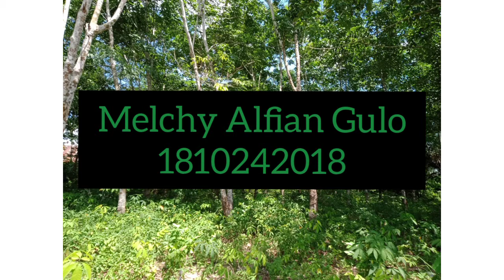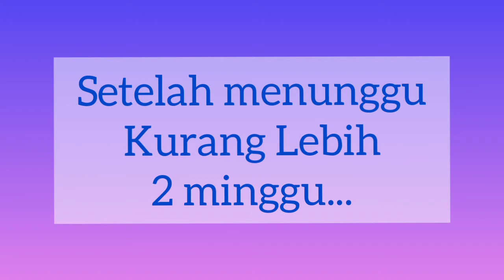Okulasi Tanaman Karet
Praktikum TPT Karet
Melchy Alfian Gulo